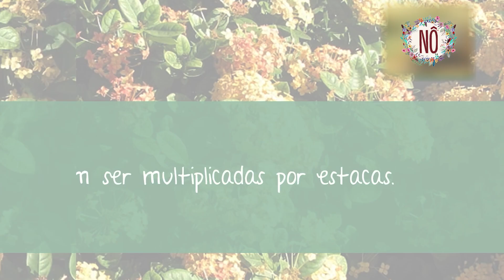Como Cultivar Mini Ixora | Nô Figueiredo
Nesse vídeo a Nô Figueiredo ensina tudo sobre a mini ixora (Ixora coccinea "compacta") uma planta que fica super bem vem vaso, bacia, jardineira ou como bordadura de canteiro e que nos presenteia com flores quase o ano todo!

Beijos floridos da Nô
Nô Figueiredo
paisagista, florista e youtuber